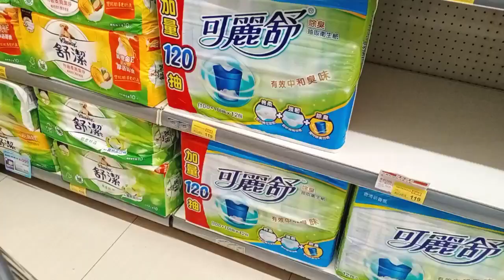kegiatan hari ini# belanja kebutuhan dan masak buat majikn# tkw Taiwan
hallo teman teman ketemu lagi di Vidio asna Wati,, kali ini saya belnja kebutuhan dulu ,dn lanjut masak buat mkn siang msjikan selmat menonton terimakasih 🙏🙏